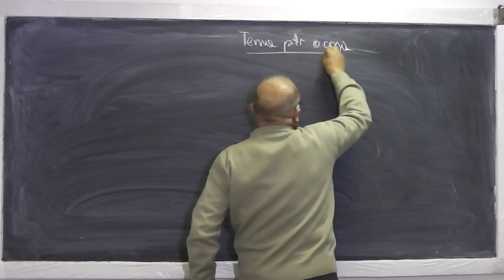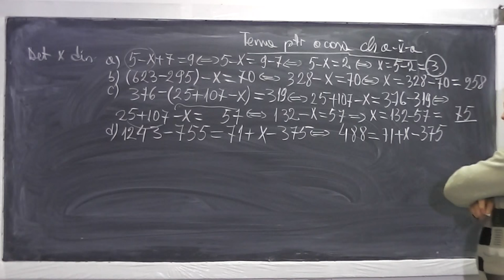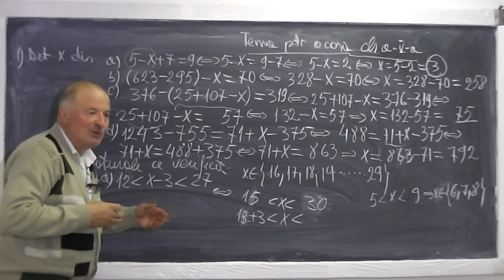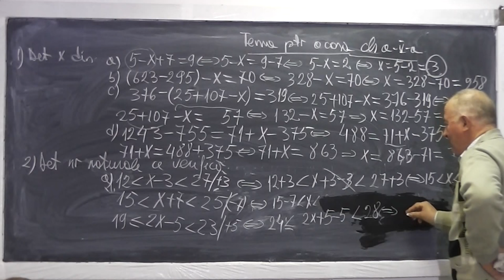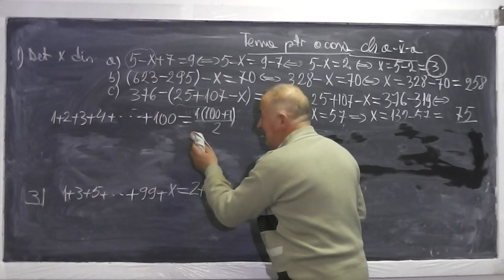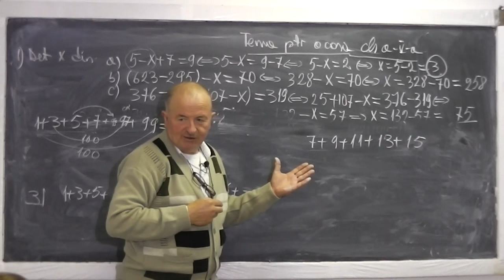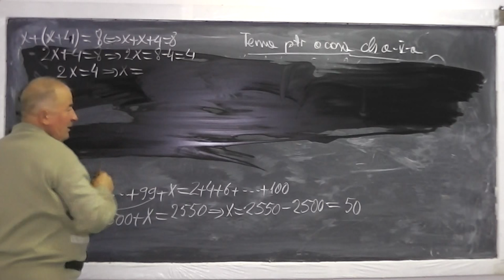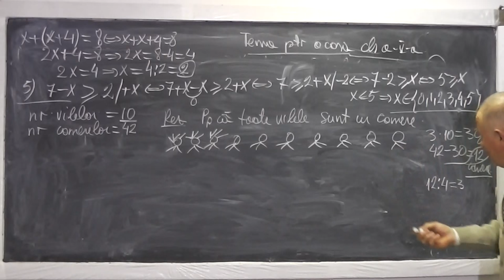1/2 Lectia 633 - Ecuatii Inecuatii Sume Gauss Probleme prin metoda falsei ipoteze - Tema la Clasa 5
Aceste lectii sunt sustinute de voi si daca va sunt utile, as aprecia un Like si Share - In aceasta lectie de matematica pe care o puteti vedea in direct si pe ne ocupam de tema pentru acasa la clasa a V-a si rezolvam o serie de exercitii cu ecuatii, inecuatii, sume Gauss si probleme prin metoda falsei ipoteze. Daca lectia va este utila, as aprecia un Share si Like - VIDEO MATEMATICA cu Proful Online sau cautati pe Google: profu online Ioan Ursu

- 1/2 Lectia 633 - Ecuatii Inecuatii Sume Gauss Probleme prin metoda falsei ipoteze - Tema la Clasa 5
- 2/2 Lectia 633 - Ecuatii Inecuatii Sume Gauss Probleme prin metoda falsei ipoteze - Tema la Clasa 5
- Lectia 633 - Ecuatii Inecuatii Sume Gauss Probleme prin metoda falsei ipoteze - Tema la Clasa 5